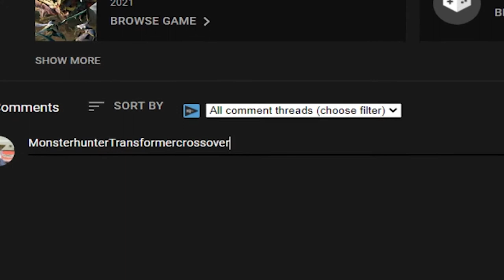How to use the Lance...Probably - Monster Hunter Rise - The Agony of Gaming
Today's "review" is on a criminally underappreciated weapon. The Lance is more of a veteran than most people playing Monster Hunter, and yet gets so disrespected all the time! It isn't the King of the DPS charts, but still it'll be your Vanguard against any monster you wish to hunt, and keep you out of camp better than any other.

I Live Stream right here on Youtube!
Sundays, Mondays, and Wednesdays 9pm-Midnight

If you haven’t done so already I suggest checking out These Monster Hunter Content Creators Arekkz Gaming, Rurikkan, and Gaijin Hunter for more...Educational Content =)